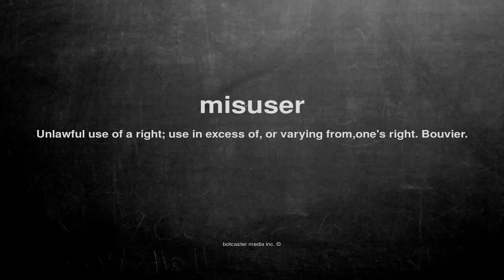What does misuser mean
What does misuser mean in English?